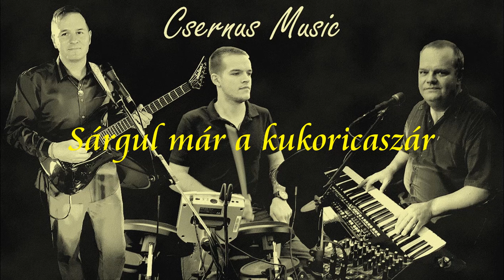NONSTOP CSERNUS MUSIC 2024/1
Lakodalmi élő felvételből készült mix.
Csernus Zoltán : billentyű, ének
Koplányi István : gitár, szaxofon, ének
Csernus Mihály : dob, ének